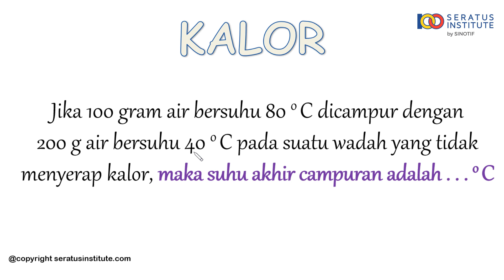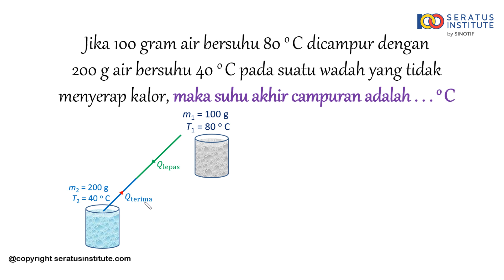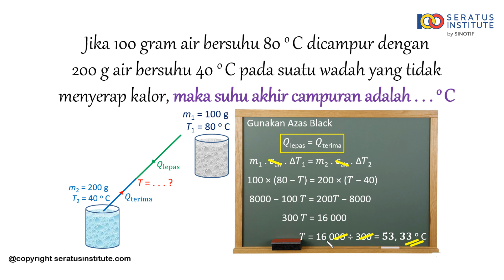Kalor dan Perpindahan Kalor - Soal 13 Suhu akhir campuran air hangat dan air dingin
Jika 100 gram air bersuhu 80 ⁰ C dicampur dengan 200 g air bersuhu 40 ⁰ C pada suatu wadah yang tidak menyerap kalor, maka suhu akhir campuran adalah . . . ⁰ C

Selamat belajar
Salam100